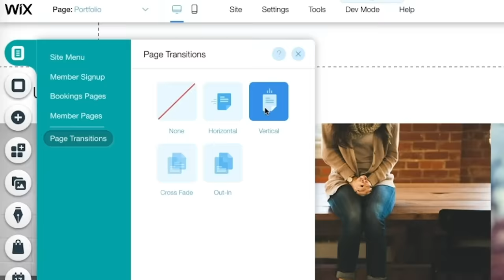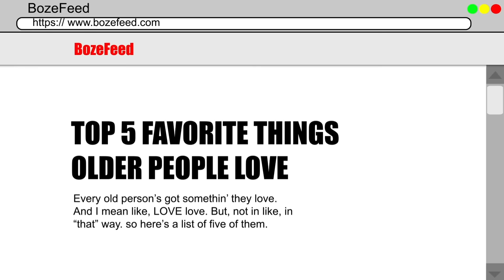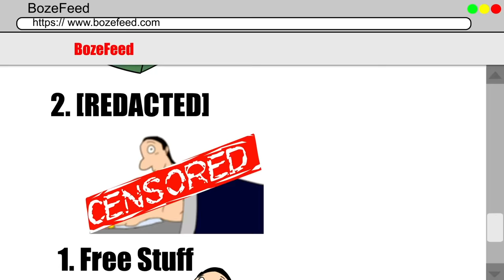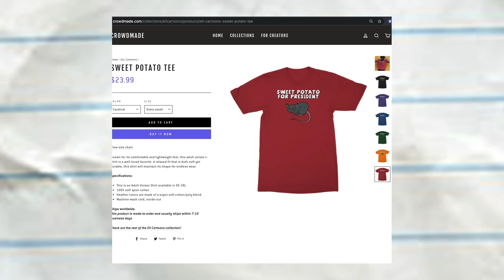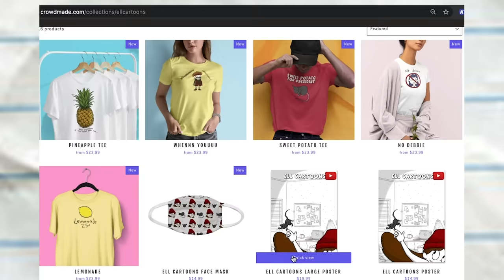The WORST Lemonade Stand Experience (Story time)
to create your own professional Wix website! Comment your website url below, and I will check it out!!!
jk lemme know what your siblings relationships are like ❤️. Me and my sis are best friends now that we got older. So trust me, for the little siblings getting bullied right now, there is hope that the older sibs will stop being so dumb🤪😅

🥰🥰 SUBSCRIBEEE !!! 🥰🥰 Thanks for supporting my animated story! it means a lot. Ring that "ell bell" 🔔 *bing* so you don’t miss the next NEW storytime! Kickbox that LIKE *👍🏼* button for me!

HI I'M ELL. 🐀 i have a pet rat named Sweet Potato... he likes most people. so he'd probably like you too.

This is where i LIVE Stream randomly, post funny vlogs & eat pizza 🍕 🍕 🍕

and get a "rat hat" 🐀🐀🐀 to support

I also might be able to put it at the end of my next video... 👀

1.) When you post your fan-art picture on your Instagram or Twitter, make sure to put hashtag, eLLcartoonsFanArt somewhere in the caption, that way I can find it easily.

▶ More socials you can GO FOLLOW!!!

▶ CREDITS:
Thank you to the amazingly talented peeps below, my Fall Semester INTERNS!!!
GO CHECK'M OUT!!
• Elizabeth Oakley -  instagram @oakleycraft
• Gia Pozo -  instagram @caffeghoul
• Yvette Yang - instagram @xianyu.rili
• Zachary Hunsinger - instagram @zacharyhunsingercartoonist

JUST WATCH ANOTHER ONE nowwww? 🙃